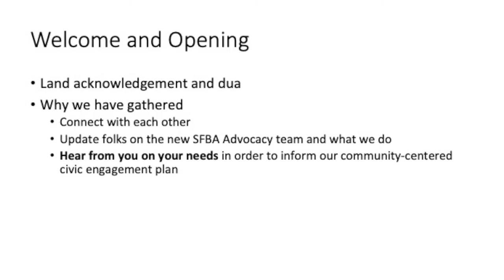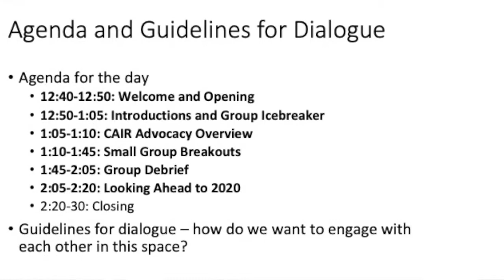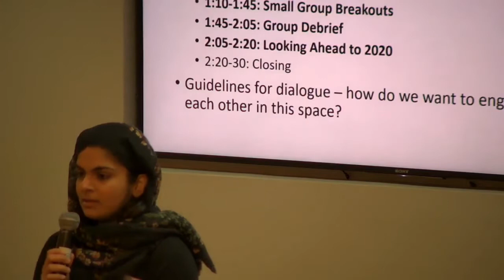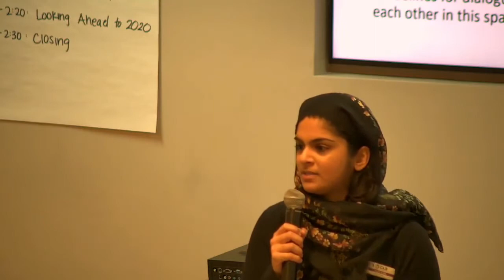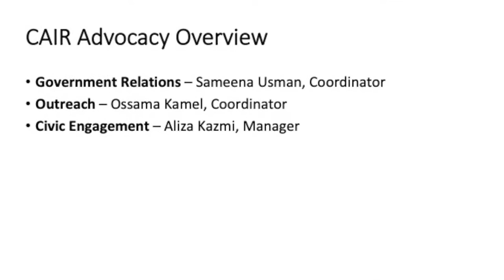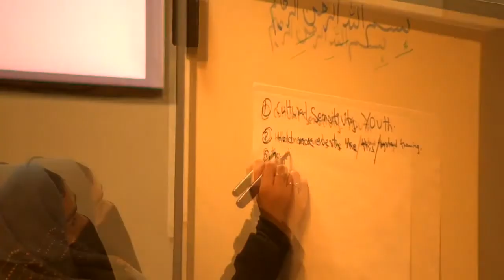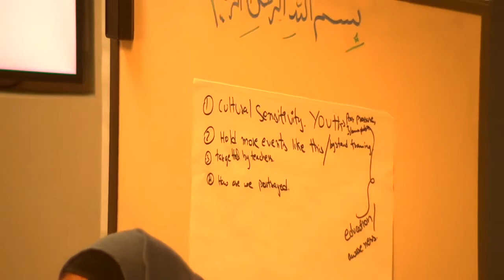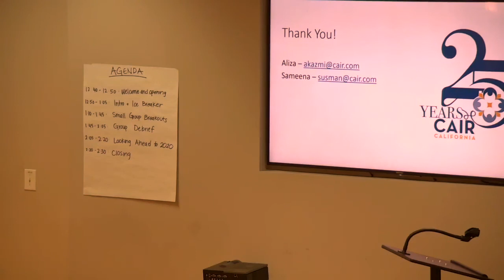What Will My Community Look Like in 2020 | Listening Session with CAIR San Francisco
2020 will be a defining year for our country and our community.

Advocacy staff from the CAIR San Francisco dialogue in this session about how we can collectively make sure that our community is informed and engaged in civic life.

CAIR - San Francisco Bay Area staff speak about civic engagement and advocacy work happening at CAIR and discuss community needs and vision that can inform and strengthen that work in 2020.

In the session, we hear from Aliza Kazmi, CAIR-SFBA Advocacy Manager and Sameena Usman, CAIR-SFBA Government Relations Coordinator).

Some community civic engagement topics discussed are voting, filling out the 2020 Census, organizing and volunteering, legislative advocacy and leadership-building.

- More topics addressing community & social justice issues in the American-Muslim community

The Council on American-Islamic Relations (CAIR) is a nonprofit 501(c)(3) - the largest grassroots civil rights and advocacy group for Muslims in the US.

This listening session was hosted by the Muslim Community Center - East Bay (MCC East Bay) in Pleasanton, California on December 7, 2019.